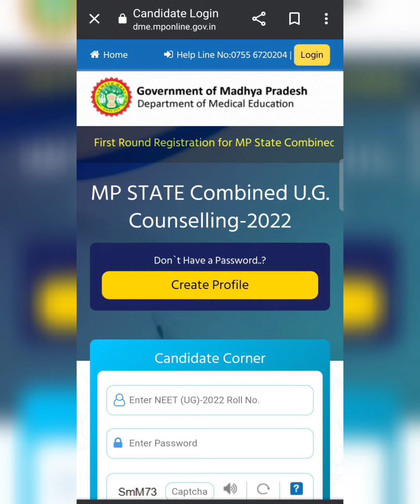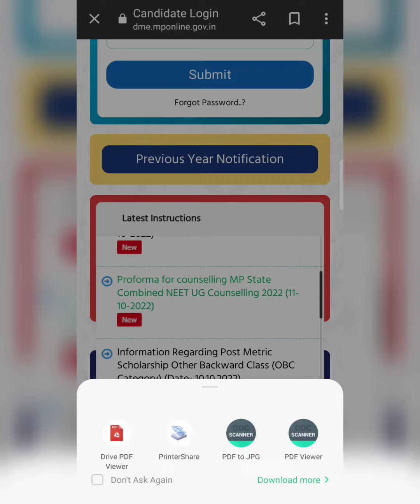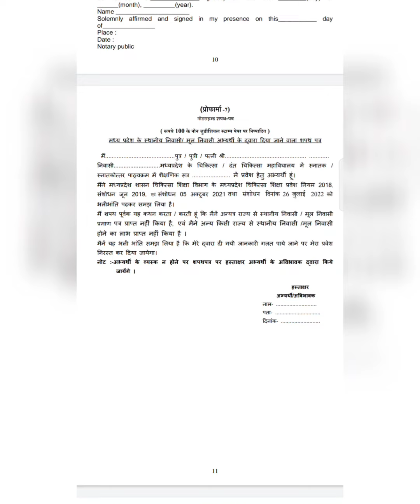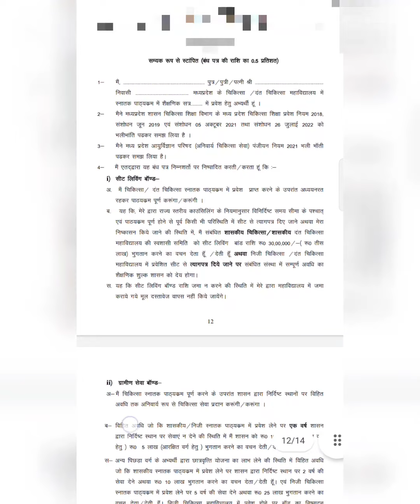Mp domicile Affidavit Format|How to check mpdme site